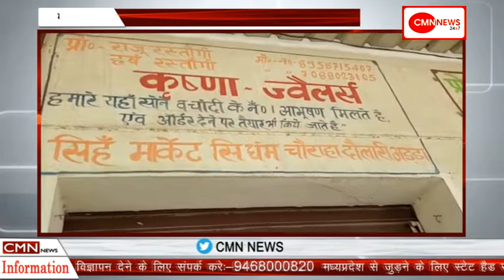मुरादाबाद देहात-चोरों के हौंसले बुलन्द